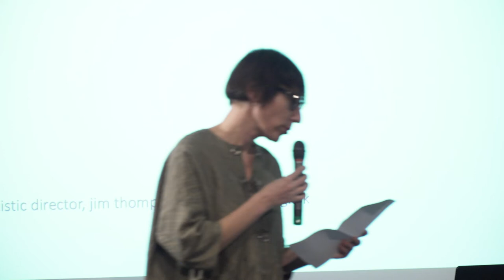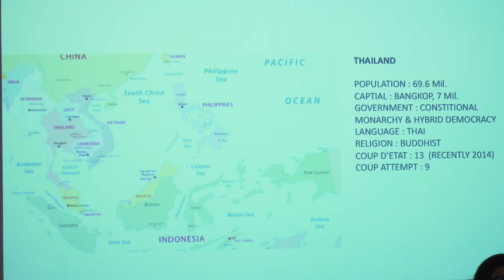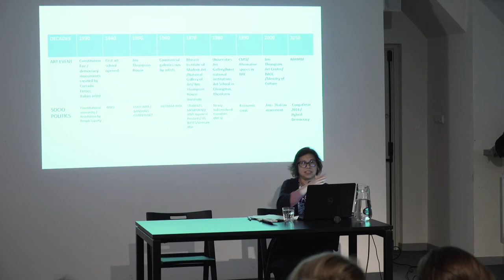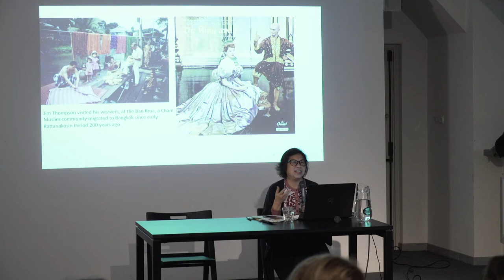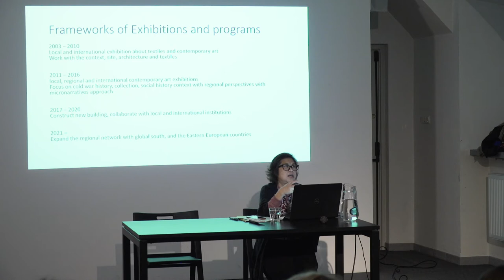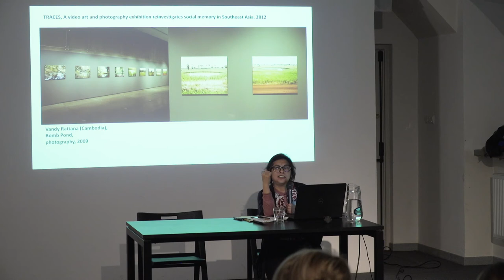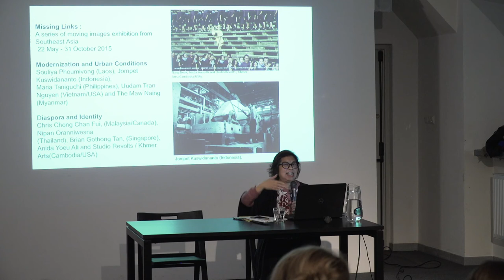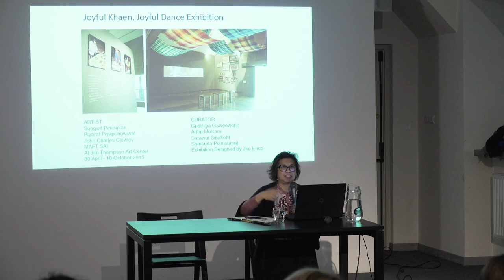A talk with Gridthiya Gaweewong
Gridthiya Gaweewong, artistic director of the Jim Thompson Art Center in Bangkok.
Introduction:  Małgorzata Ludwisiak
Ujazdowski Castle Centre for Contemporary Art
07/11/2019

© U–jazdowski 2019
Camera: Jakub Polakowski